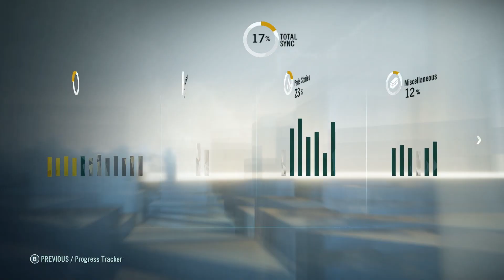Let's Play Assassin's Creed Unity part 57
We pick up some new riddles.

This is a blind let's play of Assassin's Creed Unity, a parkour-stealth-assassin-revolt 'em up by Ubisoft.